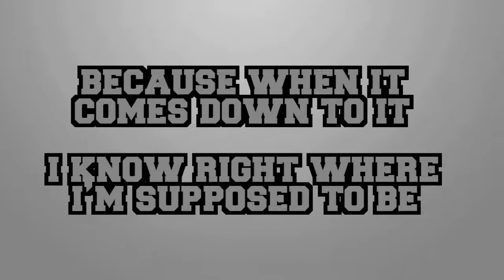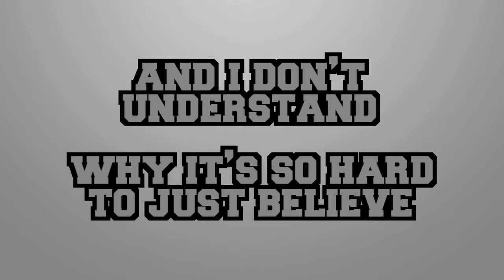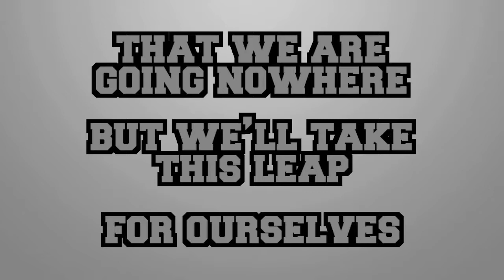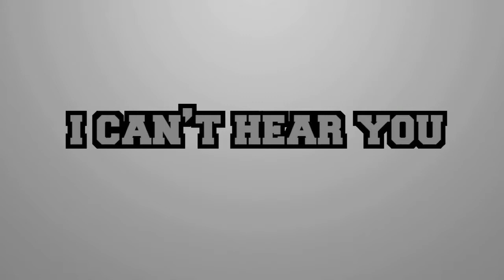"Alientown" by Last In Line (Lyrics)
Last In Line's song "Alientown" off of their debut EP "Homecoming."